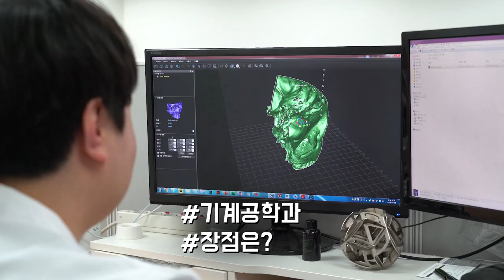[K_University]Department of Mechanical Engineering